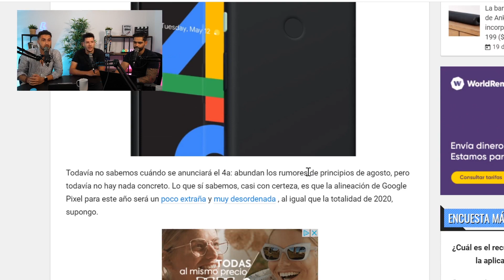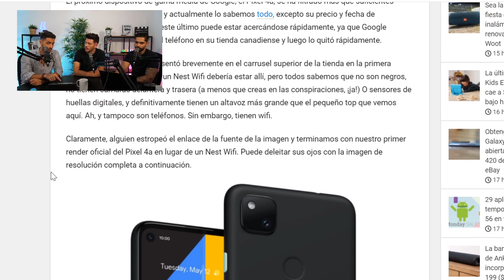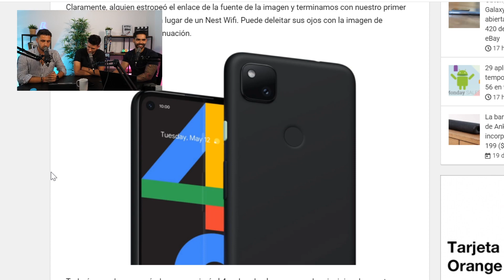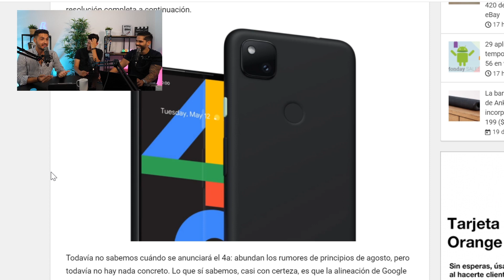NOS GUSTA (o no) el PIXEL 4A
El Pixel 4a es inminente. En este episodio hablamos sobre la imagen filtrada y todo lo que tienes que saber!!